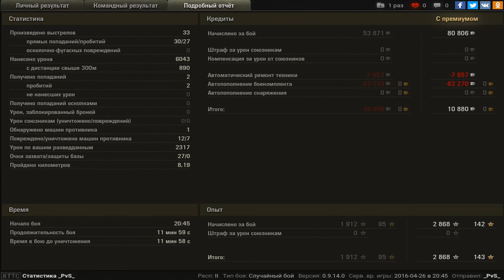Spähpanzer Ru 251, Хайвей, Стандартный бой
Игрок: _PvS_ [3G]